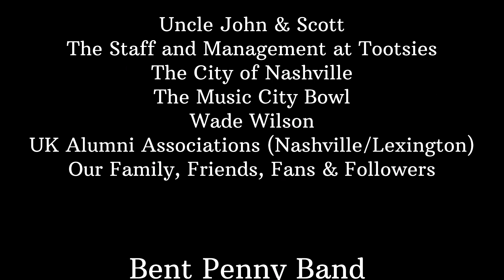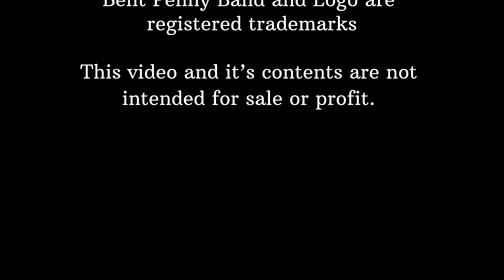Tootsies 2022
Bent Penny Band Live at Tootsie’s in Nashville Tenn. Dec of 2022